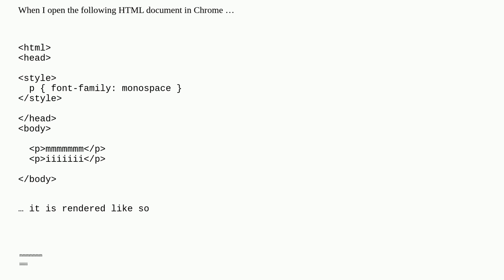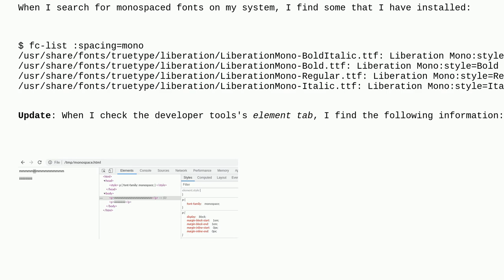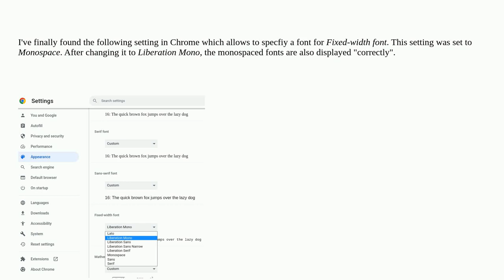Webmasters: Why does font-family=monospace not render the text with a non-proportinal font?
Why does font-family=monospace not render the text with a non-proportinal font?

A special thanks goes out to the awesome community

  browsers fonts css